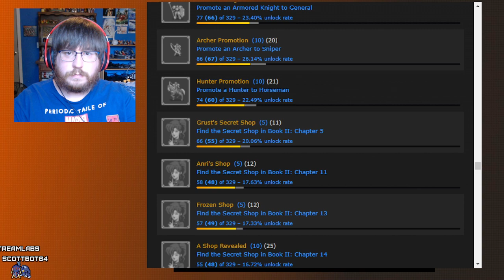First Playthrough - Fire Emblem 3 - Part 14b